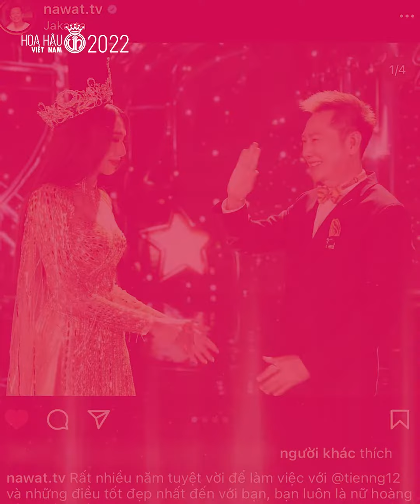Điều gì khiến ông Nawat ĐỘT NGỘT QUAN TÂM Hoa hậu Thùy Tiên sau hơn một tháng im lặng??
Cảm ơn tất cả mọi người đã xem video của Hoa Hậu Việt Nam 😘